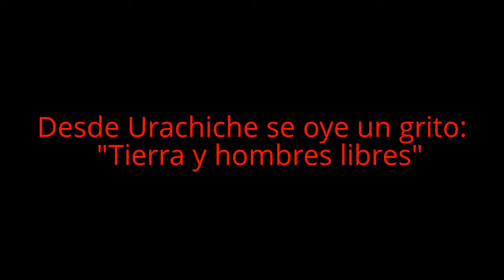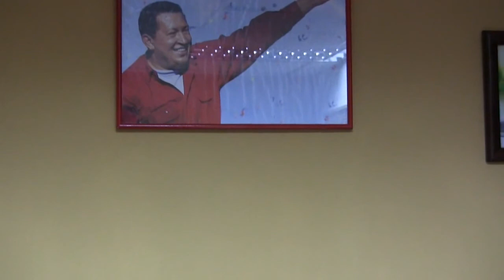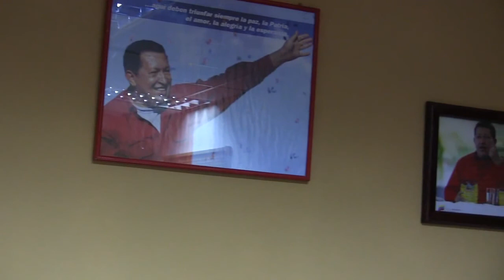Desde Urachiche se oye un grito:"Tierra y hombres libres", aporrea tvi, febrero 2013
Urachiche, 19 de febrero de 2013, En medio de un campo que ha sido testigo desde los tiempos de Zamora, de la lucha de los campesinos por la tierra, en Urachiche, estado Yaracuy ,en una oficina rebosante de actividad,donde un grupo de activistas están dándole los últimos toques a los preparativos de la gran actividad de mañana miércoles veinte, nos encontramos con Laura Lorenzo, integrante del movimiento campesino socialista Jirajara,quien,además de ilustrarnos en algunos temas relacionados con esta ancestral lucha, aprovechó  la oportunidad para extender una invitación a la celebreción del 154 aniversrio del Grito de Federación, que se efectuará en Camurare roj, municipio Urachiche del estado Yaracuy a partir de las ocho de la mañana de este miércoles veinte.